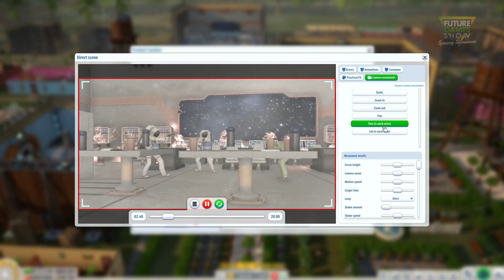Blockbuster Inc Release Date Trailer